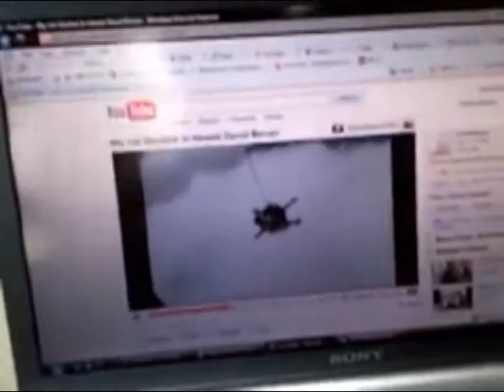Wow Mobile Samsung Galaxy I7500 While Driving David W Bevan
David Bevan 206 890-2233 While driving at 70 miles an hour in an area of Washington State (Cascade Mountain Range) which is known for poor cell phone coverage I made a video using my Samsung Galaxy I7500 while downloading and playing live a YouTube video of myself sky diving in Hawaii.